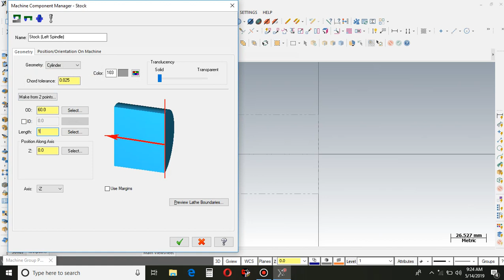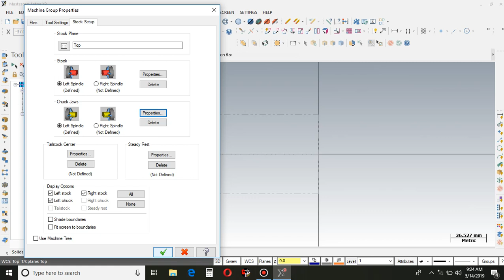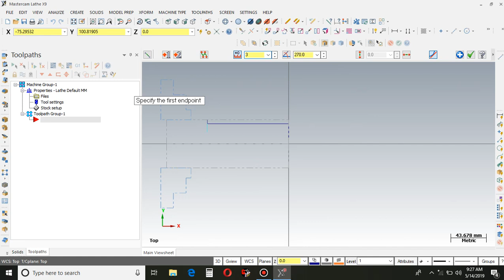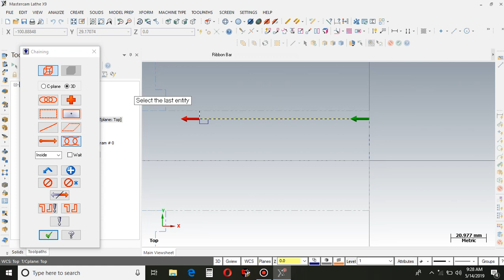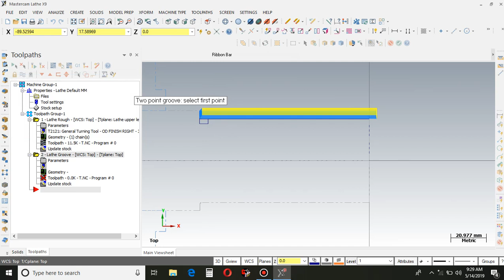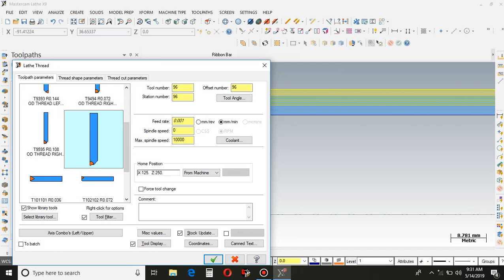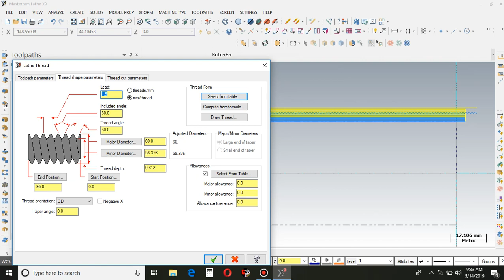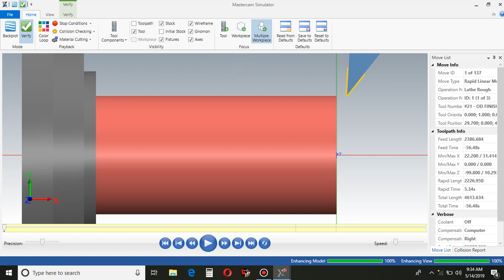Tutorial MASTERCAM CARA MEMBUAT ULIR!!!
(20)
Jangan lupa kunjungi blog idamanq